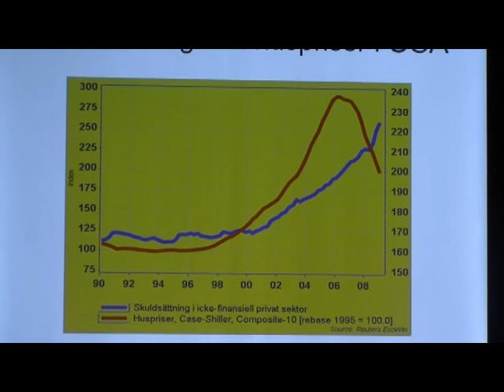Urban Bäckström: Är det dags att köpa aktier nu? (del 1)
Urban Bäckström på Stora Analysdagen